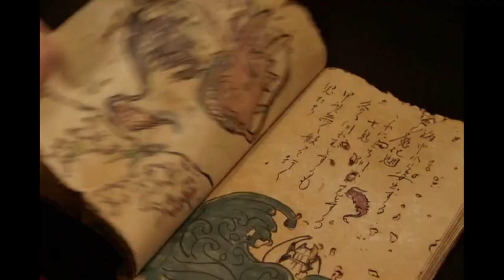Kamen Rider Hibiki [MV] - Flashback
Fanmade MV